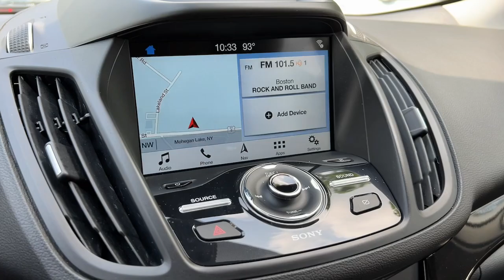2019 Ford Escape Titanium Yorktown, Putnam County, Westchester, Dutchess County, Orange County ...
Pre-Owned 2019 Ford Escape Titanium available at Mohegan Lake Audi VW located in 1791 E Main St, Mohegan Lake, NY, 10547. Servicing the Yorktown, Putnam County, Westchester, Dutchess County, Orange County area.

Get acquainted with the  2019  Ford Escape.  Here's a Ford Escape, the sporty, compact crossover that takes the stress out of your daily drive. Loaded with creature comforts, smart cargo solutions, advanced safety features, and the capability to handle any adventure, this agile SUV was designed around the demands of your active lifestyle.  The following are some of this vehicles highlighted options: Heated Steering Wheel
, Apple Carplay®/Android Auto®, Navigation System, Keyless Entry, Power Passenger Seat, Heated Mirrors, Satellite Radio, Back-Up Camera, Power Liftgate, Fog Lamps. Feel relaxed and confident in this capable, comfortable Escape. Treat yourself to a test drive today. Our staff will toss you the keys and give you an outstanding customer experience.